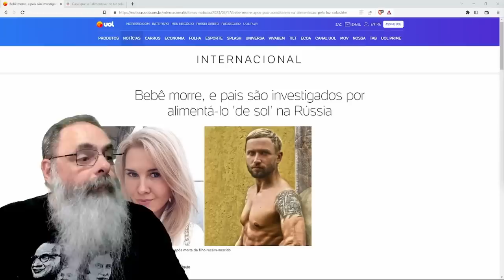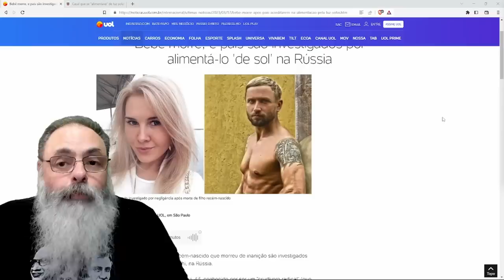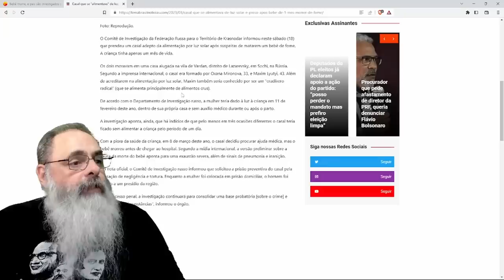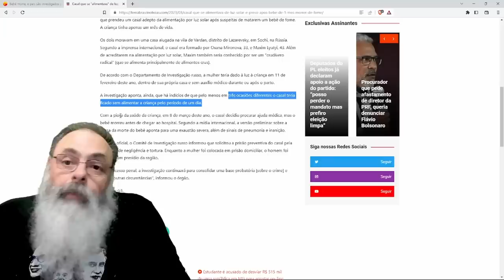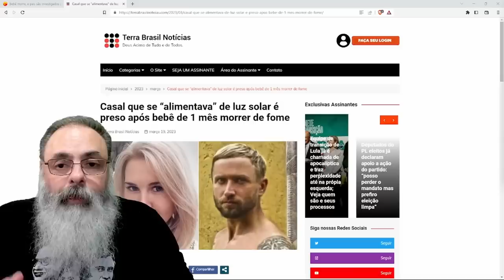INFLUENCERS MALUCOS tentam ALIMENTAR FILHO de MESES de IDADE com LUZ do SOL e CRIANÇA MORRE